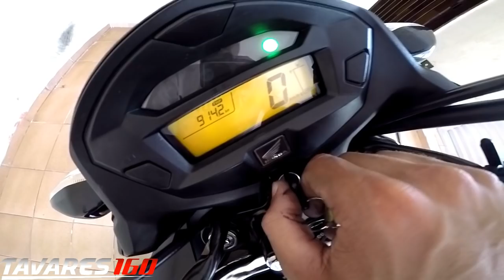COLOQUEI UMA ARRUELA NO ESCAPE OLHA O SOM